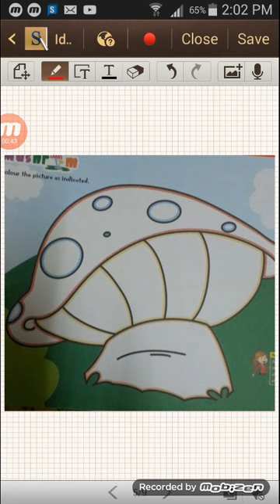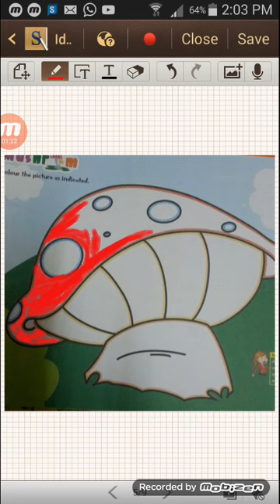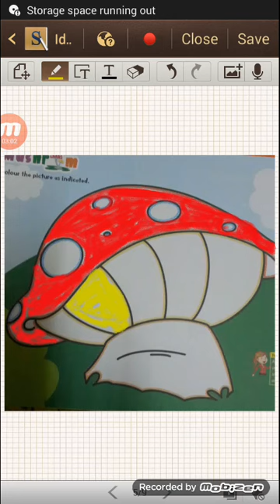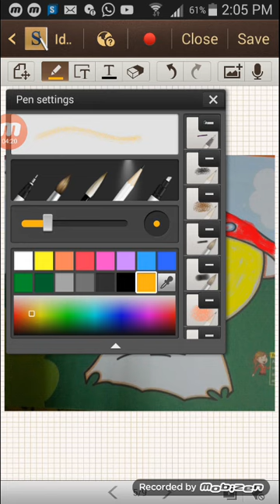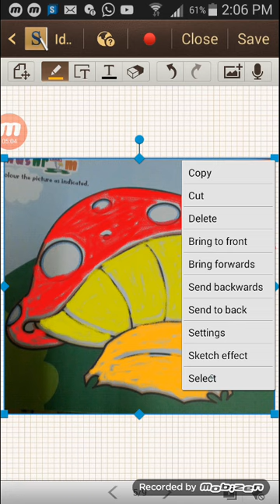Drawing (Page No.- 14